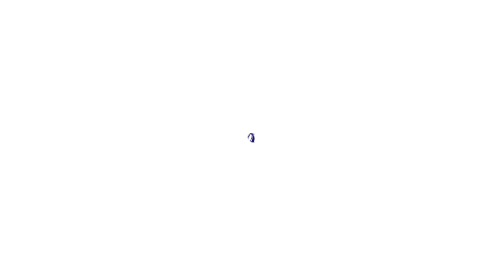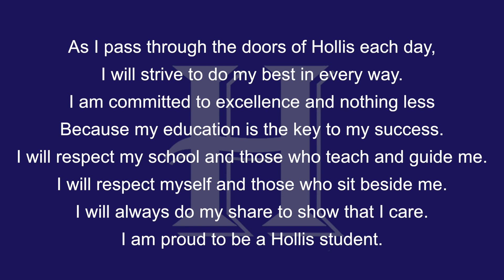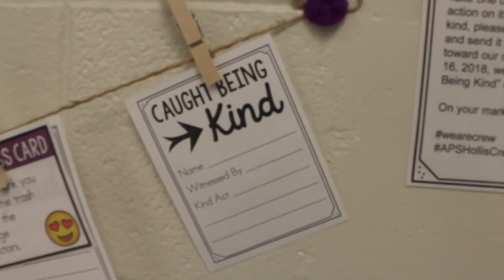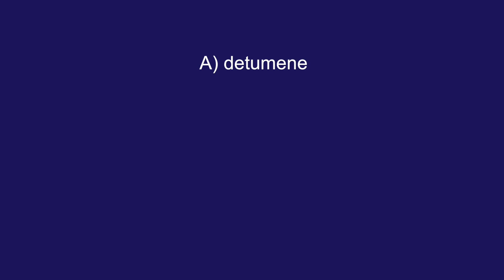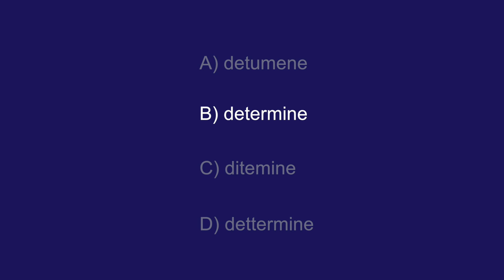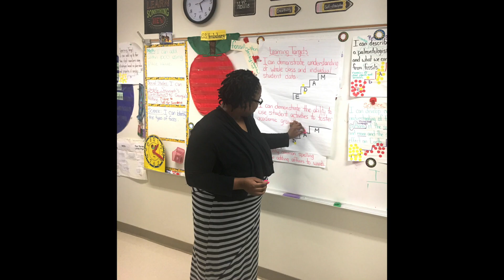Friday, February 9